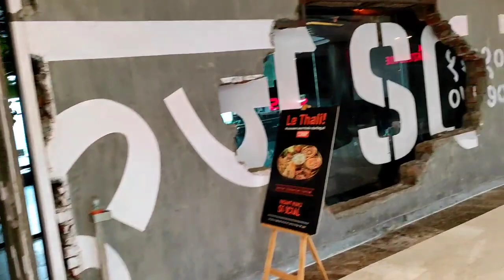Ambience mall vasant kunj, amazing mall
The tag heuer connoisseur, the casio whiz, the fossil trendsetter, the tommy hilfiger stylist, the rolex sauvant, the apple functionalist, the denial wellington acer, the titan patriot, the swatch pacemaker, the cartier collector

Nike, adidas, clarks, seeandwear, woodland, lee cooper, fila, puma, reebok Hush puppie

Vasant kunj red light
vasant kunj mall
Masoodpur
Chattarpur metro station
Magjc
Gramin seva
604 bus no
Gautam vlogs
gautam vlogs
vasant kunj vlogs
vasant vihar vlogs
vasant kunj blogs
vasant kunj video
Bloger
Mall me video kaise banaye
mall me job kaise dundhe
Mall me job kaise paye
how to get job in mall
Mall job salary
Mall me restaurant